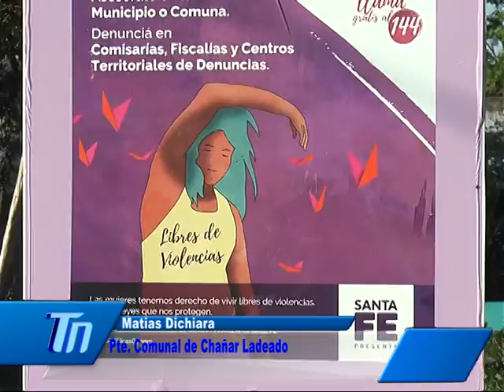Matias Dichiara - Pte. Comunal de Chañar Ladeado.